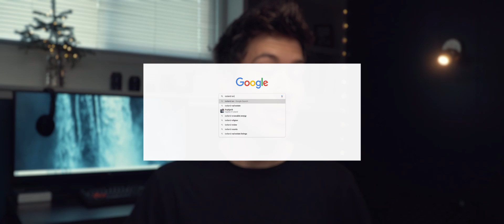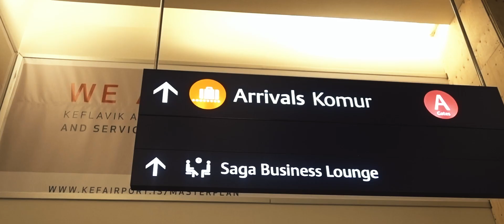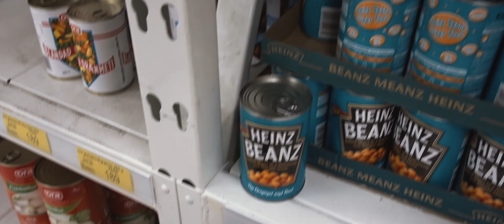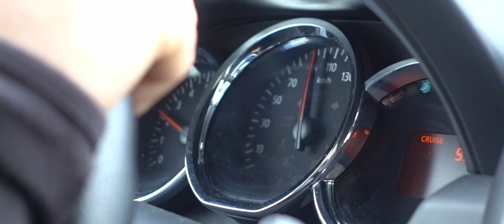The time we travelled Iceland with no money...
We Travelled Iceland with no money. As broke college students, we had no money, but we didn't let our lack of money stop us from exploring the beautiful country of Iceland on a budget! Iceland is stunning. I cannot recommend travelling Iceland enough, even if you're on a tight budget.

//My Equipment\\
MY MAIN CAMERA
MY MAIN LENS
MY SECONDARY VLOGGING CAMERA
MY ACTION CAMERA
MY DRONE
MY DRONE ND FILTERS
MY CAMERA BACKPACK
MY HARD DRIVE
MY GOPRO MOUTH MOUNT
MY PORTABLE CHARGER

MY TRAVEL BACKPACK
MY MICROFIBER TOWEL
MY BAG COVER
MY MOSSIE NET
MY LUGGAGE ORGANIZERS
MY LUGGAGE LOCKS

//Edited using\\
Adobe Premiere Pro
Adobe Photoshop